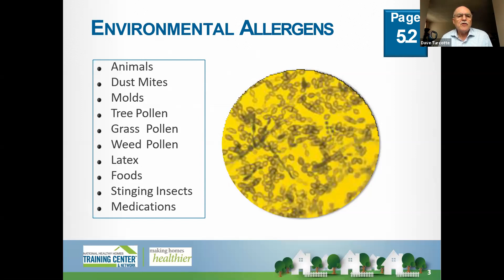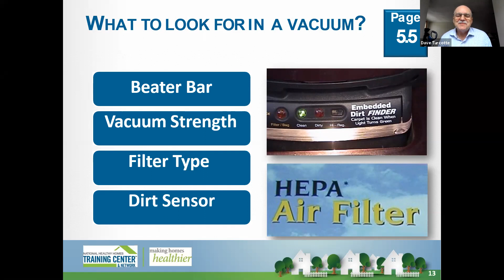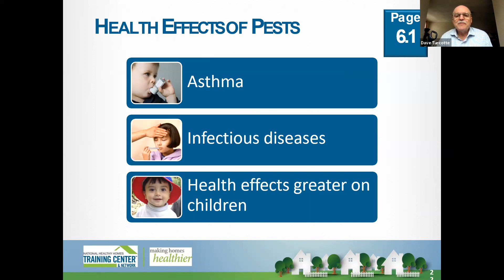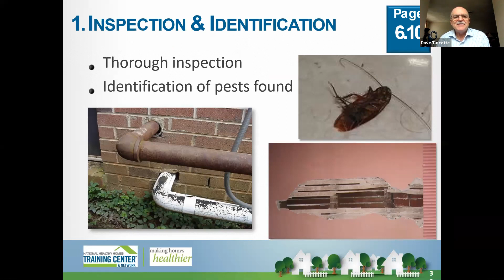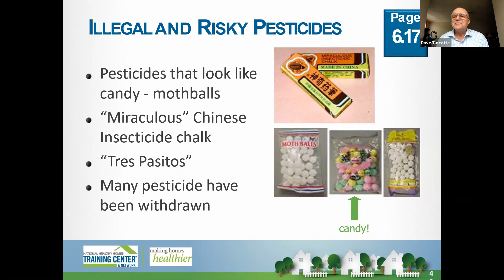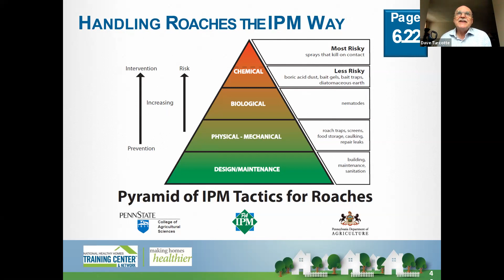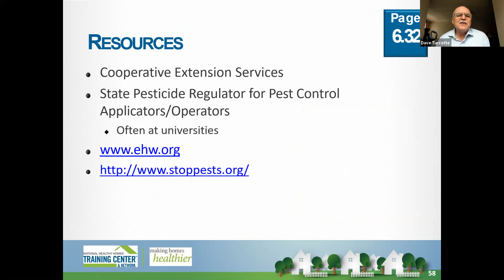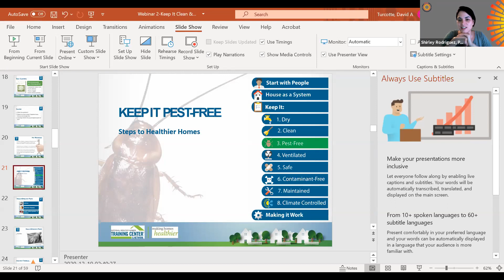Making Homes Healthier Webinar Series. Part 2: Keep it Clean and Pest Free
Learn about the connection between health and housing and how to take a comprehensive approach to identify and resolve problems, which threaten the health and well-being of residents.